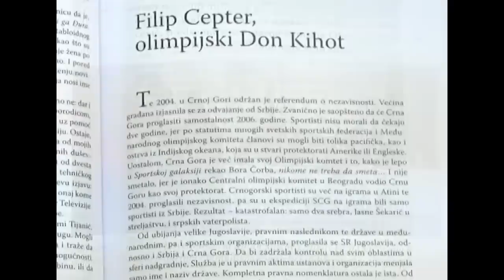Srbija je srce tame i u fudbalu - Milojko Pantić